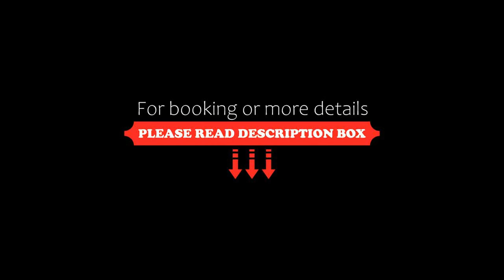Van der Valk Golfhotel Serrahn Adult Only, Serrahn, Germany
About Property:
This property is 6 minutes walk from the beach. This tastefully furnished, 4-star hotel enjoys an idyllic location in the village of Serrahn in the Mecklenburg Lake District, near the A19 motorway.
The Van der Valk Golfhotel Serrahn - Adult Only welcomes you to its country-style, non-smoking rooms in peaceful, rural surroundings.
Explore the 18-hole golf course or go on relaxing walks through the pic...
Property Type: Hotel
Address: Dobbiner Weg 24, 18292 Serrahn, Germany
Searching For
1. Van der Valk Golfhotel Serrahn Adult Only - Serrahn - Germany
2. Van der Valk Golfhotel Serrahn Adult Only - Serrahn - Germany Address
3. Van der Valk Golfhotel Serrahn Adult Only - Serrahn - Germany Rooms
4. Van der Valk Golfhotel Serrahn Adult Only - Serrahn - Germany Amenities
5. Van der Valk Golfhotel Serrahn Adult Only - Serrahn - Germany Offers and Deals
Audio Credit:
Track Title: Blank Slate
Artist: VYEN